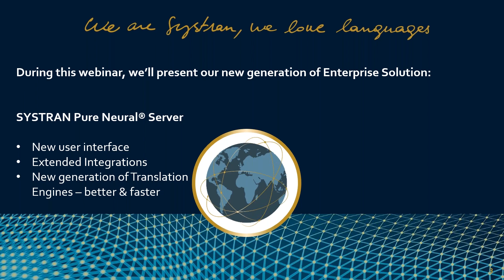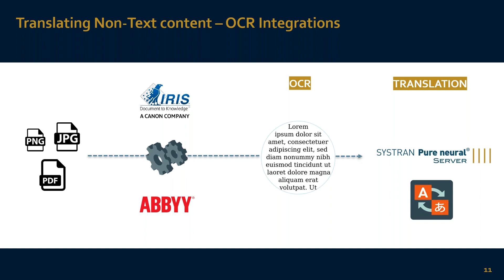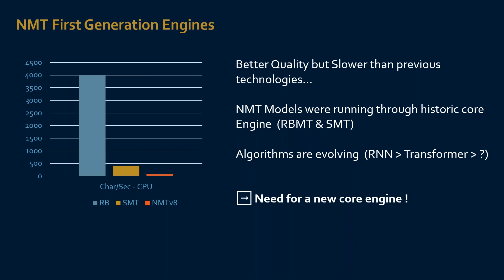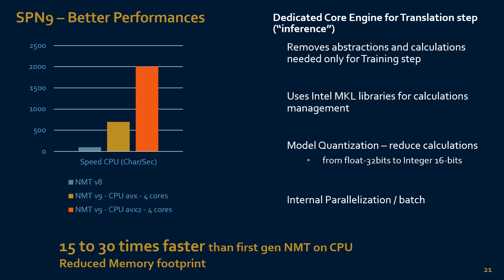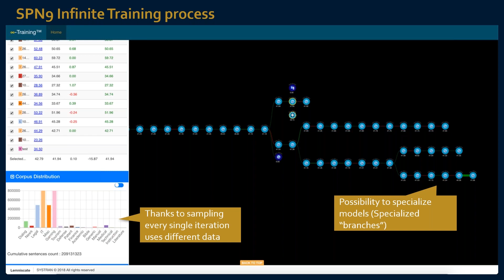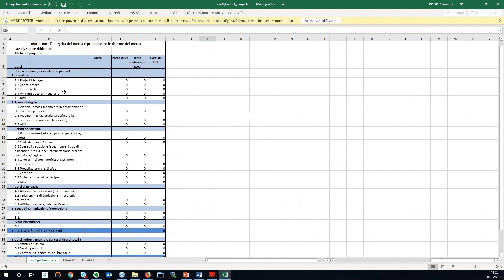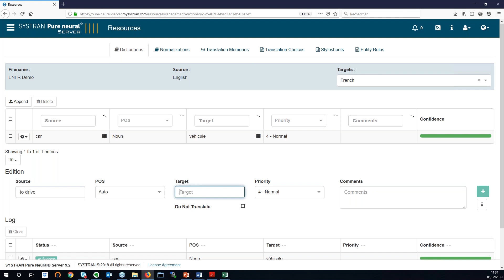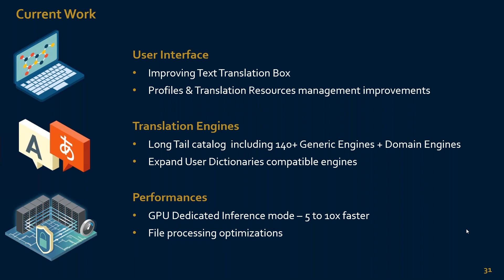Discover SYSTRAN Pure Neural® Server latest features!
Discover the fresh features of the new generation of SYSTRAN Pure Neural MT engines, based on OpenNMT Tensorflow engines providing a translation quality and performance to a level never reached before.